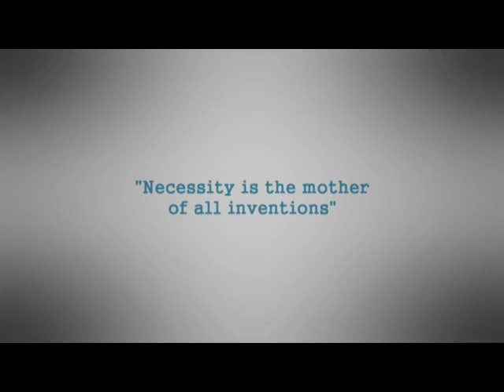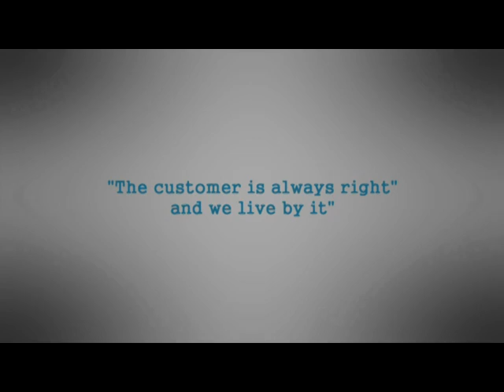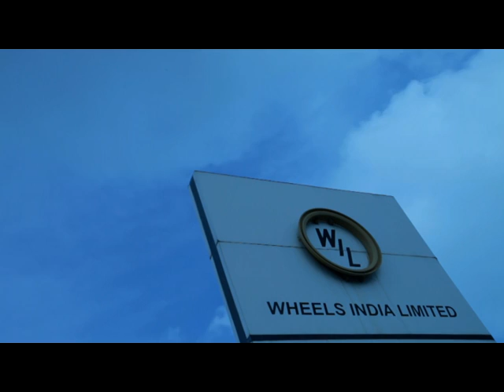Wheels India Corporate Film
A corporate video shot for Wheels India Ltd ( a group compnay of TVS)
Production House - Hangover Films
Director - Jai Shankar
Cinematographer - Mukesh.G
Editor - Bharathi Pixelz
Writer and 1st AD - Jithender
Animator-Vijaykanth.
Voice over artist - Gary
Sound Studio - Voice Store